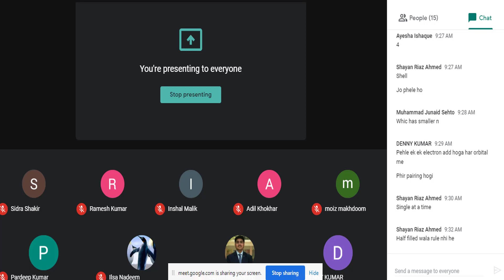Bohr model, electron configuration rules and quantum numbers (4 7 2020)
MCAT ECAT preparetion